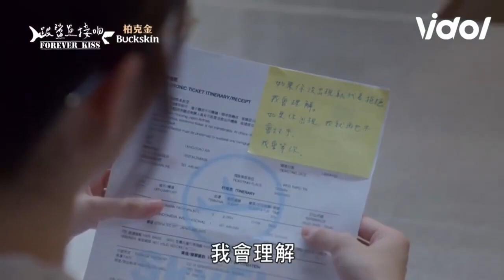浪漫愛情誰不要！甜滋滋吻戲擁吻超幸福 撲通撲通我愛你 愛不愛栗絲 跟鯊魚接吻｜三立娛樂星聞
★訂閱【女孩要幹嘛】甜寵浪漫戲劇看到飽